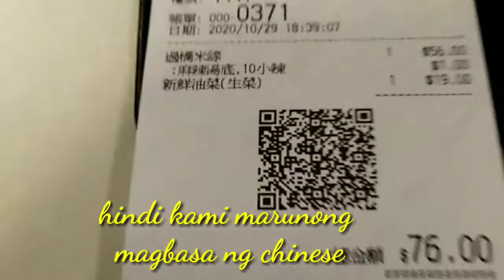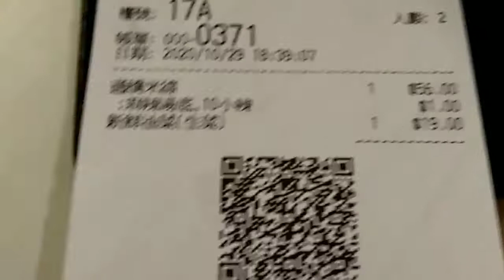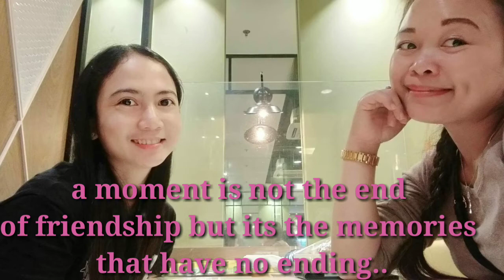HINDI NAMIN MABASA ANG INORDER NAMIN//MAY GUEST KAMI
AFFORDABLE NAH MASARAP PAH